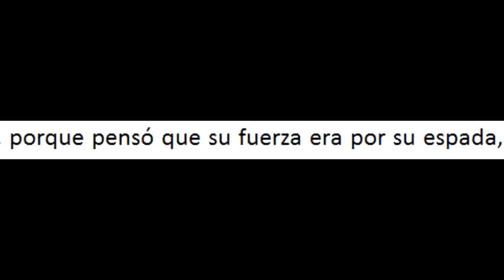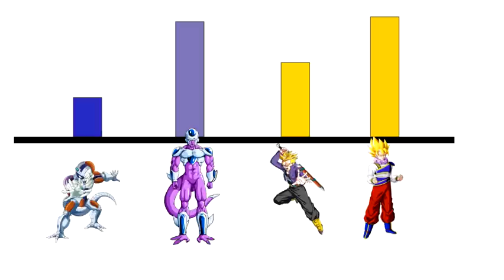¿Es King Cold mas Poderoso que Freezer ? - Dragon Ball Super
En este video de nuestra serie favorita, Dragon ball Super, tenemos un análisis del poder de King Cold en relación a Freezer